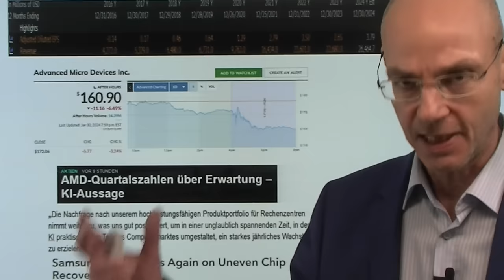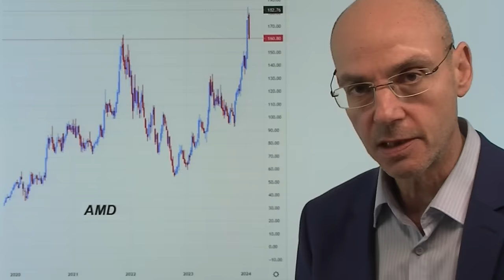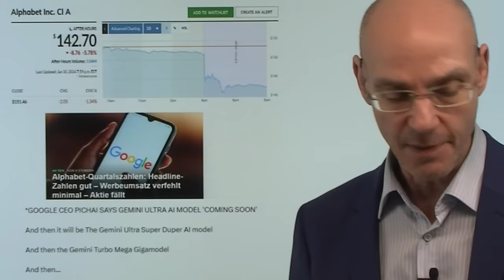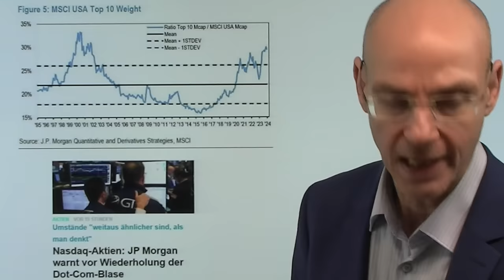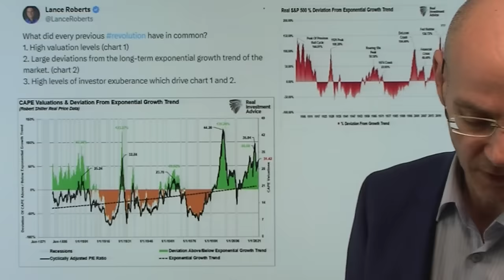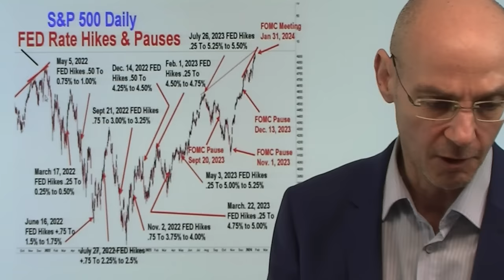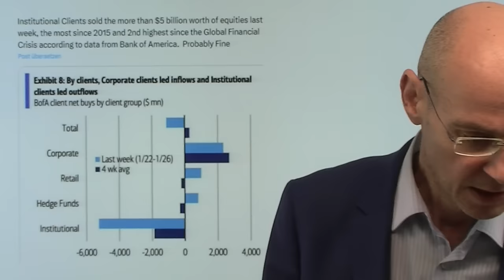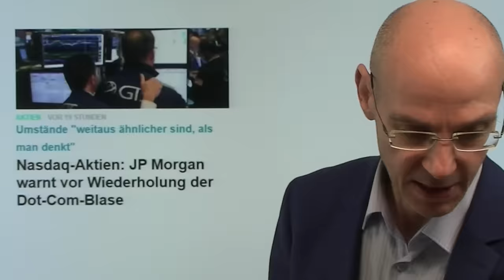Die Fed und die KI-Blase! Videoausblick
Hinweise aus Video:

1. Zinsen: Hängt von Löhnen ab, wann sie sinken, laut EZB

2. Nasdaq-Aktien: JP Morgan warnt vor Wiederholung der Dot-Com-Blase

Währnd heute die Aussagen der US-Notenbank Fed im Fokus stehen, haben die gestrigen Zahlen großer US-Tech-Firmen einmal mehr gezeigt, dass KI (künstliche Intelligenz) derzeit die große Blase an den Märkte ist. Beispielsweise der Chiphersteller AMD: der Umsatz 2023 ist im Vergleich zum Jahr 2022 zurück gegangen - aber seit Ende 2023 hat sich der Aktienkurs von AMD aufgrund der KI-Euphorie fast verdreifacht. Die Zahlen von Microsoft gut - aber in der Aktie ist die Beste aller Welten bereits eingepreist, während Alphabet (Google) bei den Werbeumsätzen enttäuschte. Eines scheint klar: KI ist eine Revolution - aber eben eine Revolution, die sich nicht so schnell und nur für wenige Firmen wirklich zu Geld machen läßt - daher ist der Begriff "Blase" für die derzeitige Euphorie durchaus gerechtfertigt. Und die Fed? Wird sie heute andeuten, die Zinsen bereits im März zu senken?